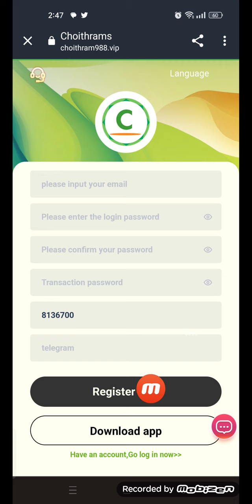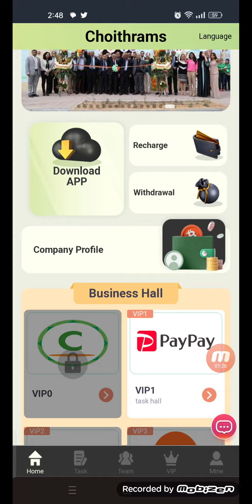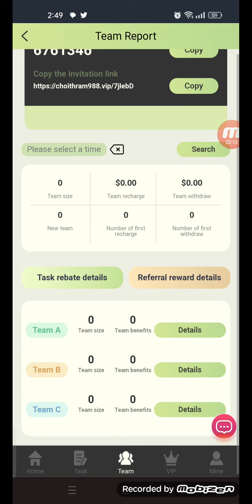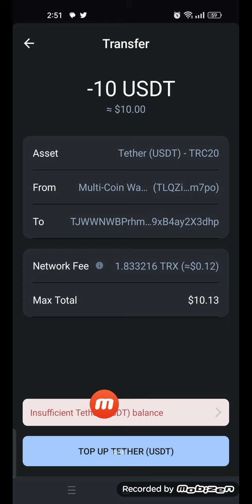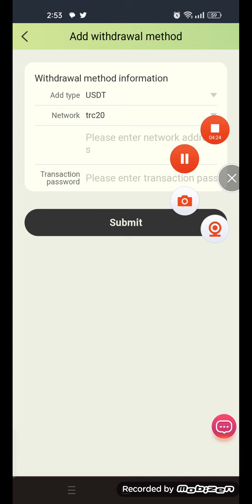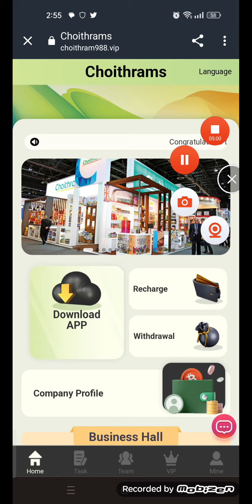Welcome to New platform Choithrams online earning shopping website full review 🤑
6761346

30USDT bonus for registration
Minimum withdrawal 1UST (at any time)
The task refresh time is New York time: 00:00

The price of VIP1 is 40USDT, the deposit is 10USDT, and the daily income is 2.5USDT.
The price of vip2 is 118USDT, the recharge is 88USDT, and the daily income is 23USDT.
The price of vip3 is 366USDT, the recharge is 336USDT, and the daily income is 91USDT.
The price of vip4 is 998USDT, the recharge is 968USDT, and the daily income is 266USDT.
The price of vip5 is 1718USDT, the recharge is 1688USDT, and the daily income is 496USDT.
The price of vip6 is 3888USDT, the recharge is 3858USDT, and the daily income is 1166USDT.
The price of vip7 is 6698USDT, the recharge is 6668USDT, and the daily income is 2366USDT.
The price of vip8 is 9996USDT, the recharge is 9966USDT, and the daily income is 4000USDT.
The price of vip9 is 19999USDT, the recharge is 19969USDT, and the daily income is 9900USDT.
The price of vip10 is 38996USDT, the recharge is 38966USDT, and the daily income is 19483USDT.

Choithrams global agents sincerely invite friends to join us
First-level subordinates: 13% rebate, recharge 1000USDT and get 130USDT
Second-level subordinates: 2% rebate, recharge 1000USDT and get 20USDT
Third-level subordinates: 1% rebate, recharge 1000USDT and get 10USDT

Additional incentives for Choithrams global dealer team

Within 24 hours of your own team, the third-level subordinates recharge to receive high bonuses

Everyone can earn money by promoting our app. Register and share links on Facebook, Twitter, YouTube, Instagram, Tik Tok, KAO KAO and other social software to earn 13% profit. Invite friends and family to sign up to showcase your team.